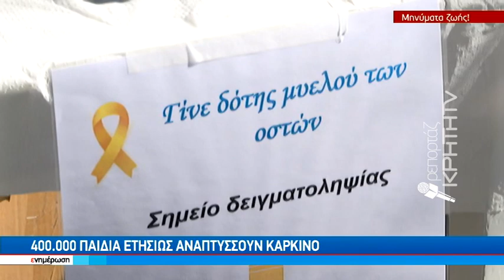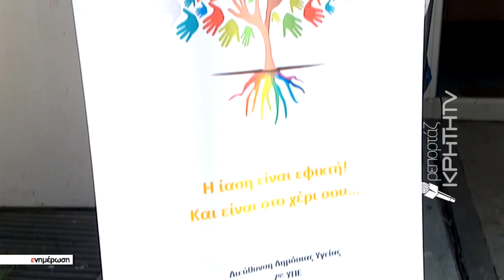Το πολύχρωμο «δέντρο της ζωής» και η ελπίδα για τον παιδικό καρκίνο